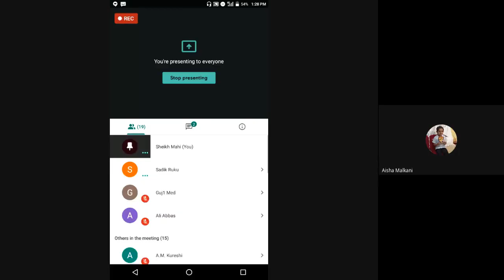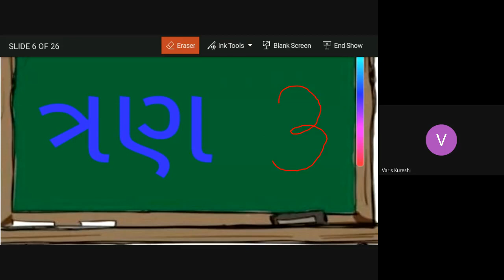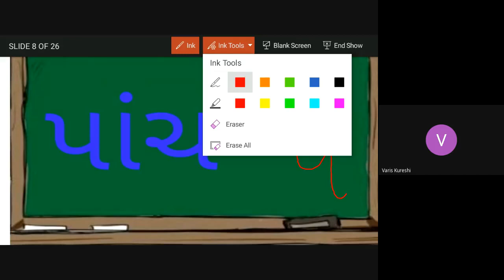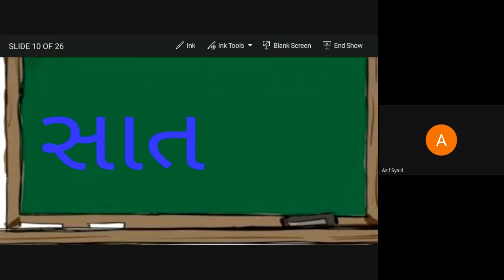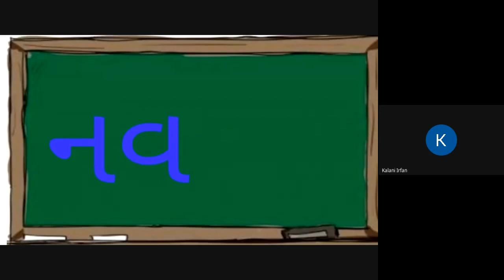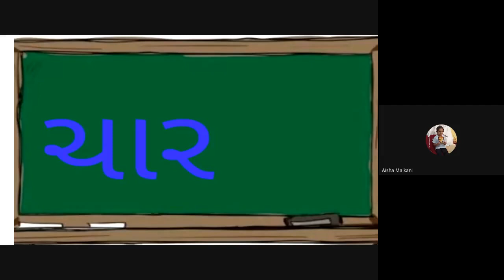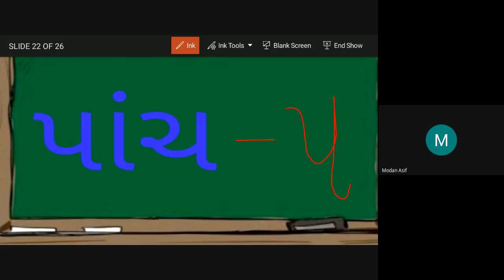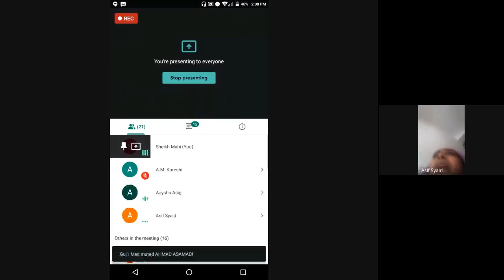std - 1 Maths 9 6 20